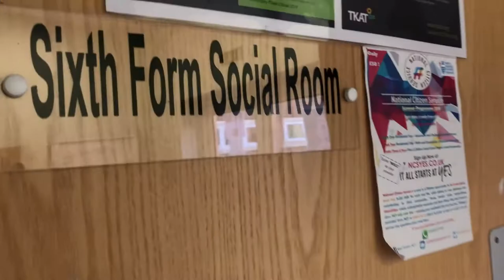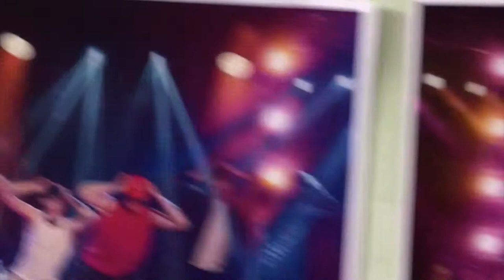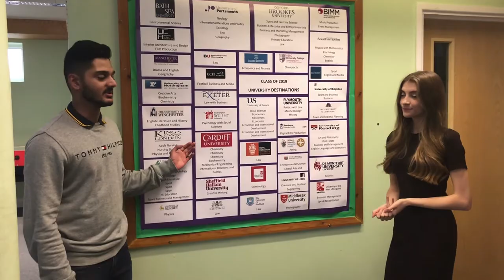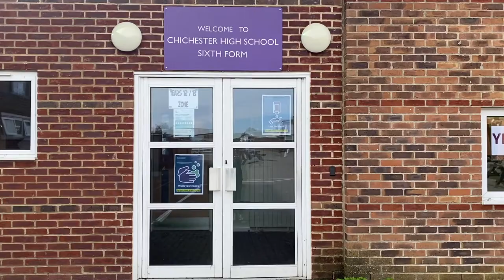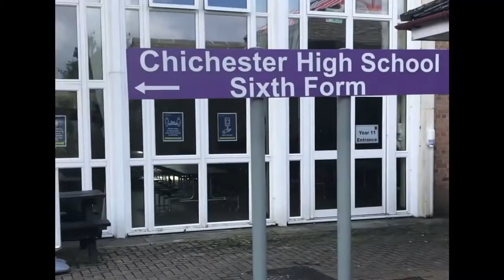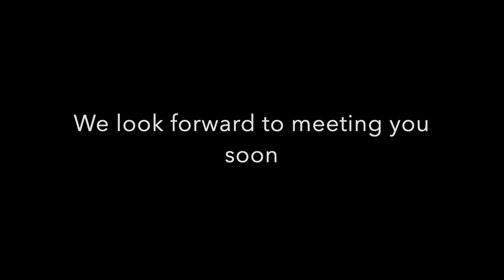CHS virtual 6th Form Open Evening - Student Presidents virtual tour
We are so sorry that we are unable to welcome you in person to look around our beautiful School at the moment.
We are delighted to offer you a 'virtual' Sixth Form Open Evening.